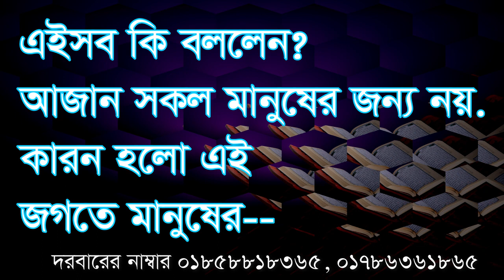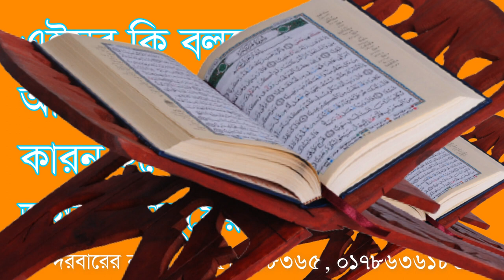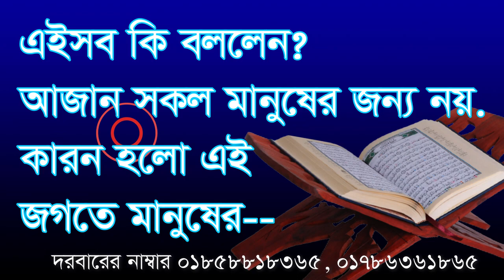সকল মানুষের জন্য নয় আজান , sokol manoser jonno noy ajan